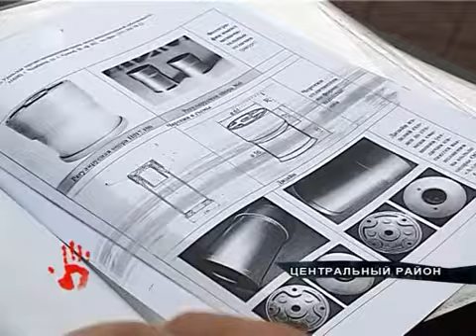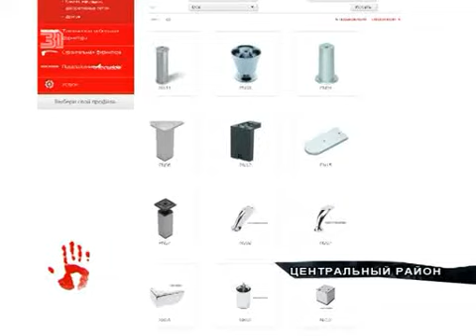У мебельщиков украли уникальную разработку